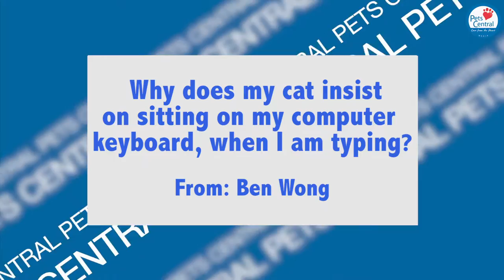Ask The Vet: Cats on Keyboards - Pets Central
Why won't your cat let you work?